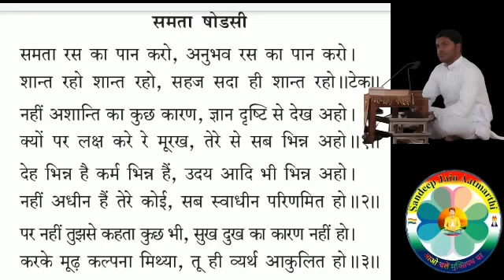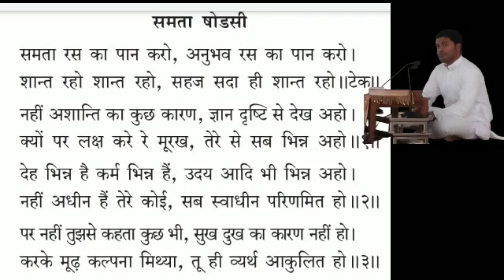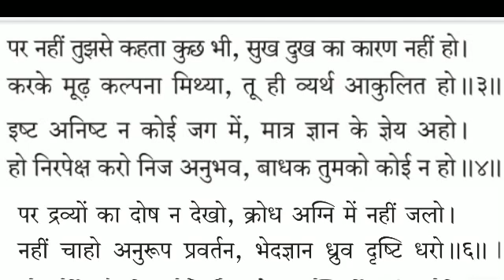4.How can we live stress free in all conditions प्रतिकुल परिस्थितियों में समता कैसे रखें |समता षोडशी